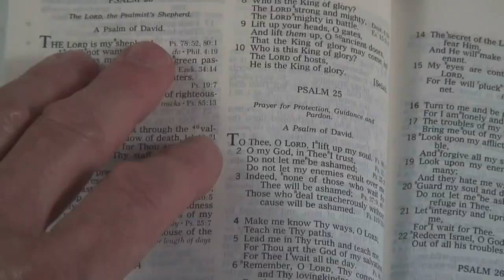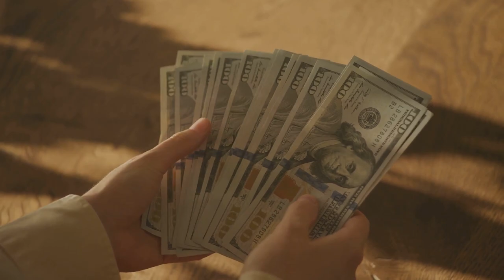The Truth About Tithes A Biblical Perspective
📖 Ever wondered about the true meaning of tithing in the Bible? Join us on a thought-provoking journey as we delve into the heart of the matter – "The Truth about Tithes: A Biblical Perspective." 🌟

In this enlightening video, we explore the biblical origins of tithing, its significance, and its relevance in today's world. 🌍 We'll unravel the historical context behind the practice, separating fact from fiction and addressing common misconceptions. 💡

🔍 Discover the key scriptures that shed light on the purpose and principles of tithing, and gain a deeper understanding of the spiritual and practical aspects associated with this ancient tradition. 💒

💬 Join the conversation as we engage in a respectful dialogue about differing interpretations and diverse cultural practices surrounding tithing. Your insights and questions are not just welcome – they're encouraged! Let's learn and grow together. 🌈

Whether you're a seasoned theologian or someone curious about biblical teachings, this video aims to foster understanding and appreciation for the spiritual discipline of tithing. 🙏✨